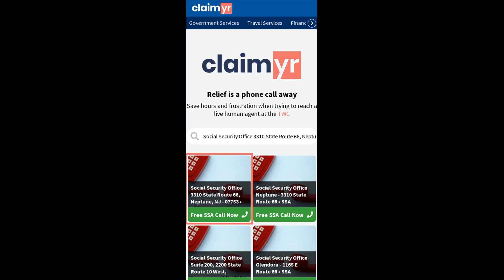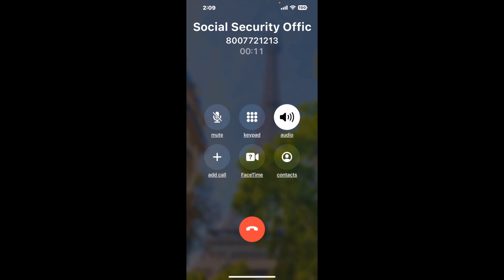Social Security Office 3310 State Route 66, Neptune, NJ - 07753 Phone Number - How To Reach A Live P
Social Security Office 3310 State Route 66, Neptune, NJ - 07753 Phone Number Update - how to call Social Security Office 3310 State Route 66, Neptune, NJ - 07753 and get a live human agent on the phone.

    How can I speak to a live person at Social Security Office 3310 State Route 66, Neptune, NJ - 07753?

    There are two methods to reach a live person:

    - 1.) by calling manually over and over again, get on a long hold, and then hope the call doesn't drop -- and I'll show you how to do that,
- 2.) use a calling tool that dials for you, stays on hold, and forwards a call to your phone number when an agent is on the line. (RECOMMENDED)

    - **Step 2**: select/search for "Social Security Office 3310 State Route 66, Neptune, NJ - 07753 "
    - **Step 4**: kick back, relax, and wait for your phone to ring with a Social Security Office 3310 State Route 66, Neptune, NJ - 07753 agent on the line!

    What is the best time to call Social Security Office 3310 State Route 66, Neptune, NJ - 07753 ?

    The best time to call Social Security Office 3310 State Route 66, Neptune, NJ - 07753  is Wednesday and Thursday afternoons. ⚠️**WARNING**⚠️: please beware that you often need to dedicate an entire day to dialing over and over **just to get on hold**. Also, Social Security Office 3310 State Route 66, Neptune, NJ - 07753 is notorious for *dropping calls even when you finally do get on hold*! So if you decide to start calling mid-week, due to excessive call volume, you may not be able to reach an agent until the following week or longer.

If you don't consider calling Social Security Office 3310 State Route 66, Neptune, NJ - 07753 a full-time profession, consider using a calling tool such as Claimyr to guarantee a callback with an agent on the line with zero hold time.